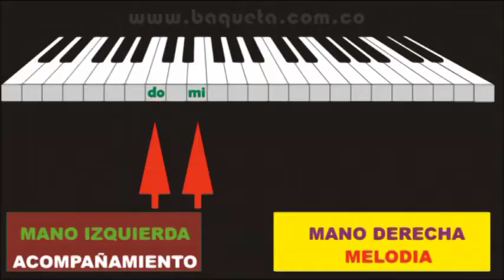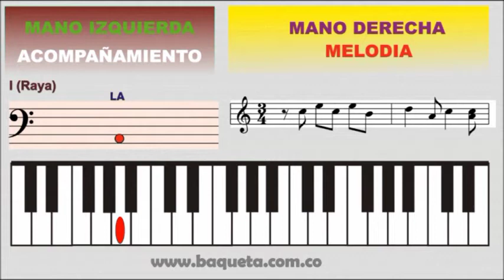Explicación Paso a Paso de como tocar en el Piano Esperanza pasillo música Colombiana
Método para aprender a tocar el PIANO  con Los bajos o acompañamientos  FÁCILMENTE. Sin tanto complique y de UNA. Tenemos varios métodos: Música Clásica – Popular – Cristiana – Católica – Rancheras – Rock en Español – Colombiana – Vallenato – Villancicos - Infantil etc. O le hacemos la canción que usted quiera. Utilizamos el sistema binario para remplazar la clave de Fa y así es mucho más sencillo leer las partituras.

CONTACTANOS:

Bogotá Colombia